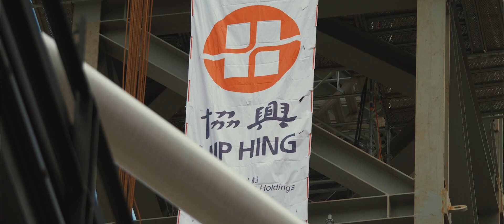Successful mega truss lifting of Kai Tak Sports Park 啟德體育園大型主鋼桁架成功吊裝